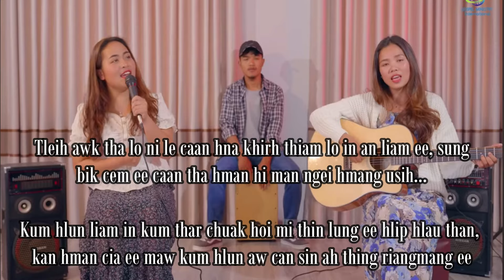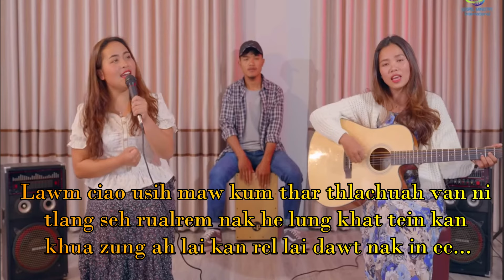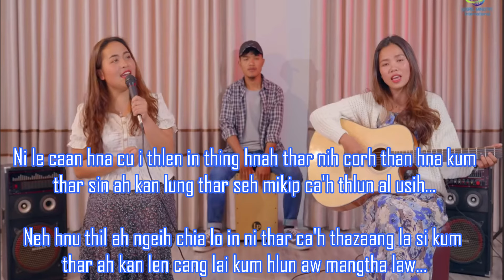Kum Thar Lawm Usih - Karaoke || Deborah Sung & Tha Chin Sung